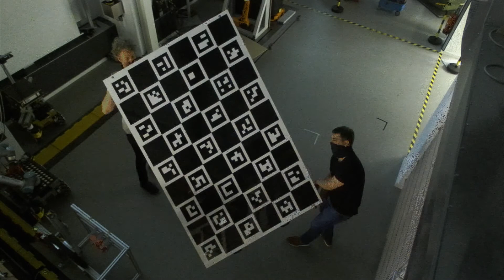Kamerakalibrierung in SHAREWORK – Teil 2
Im Oktober letzten Jahres haben wir bereits gezeigt, wie sich ein Kameranetzwerk kalibrieren lässt. Mit dem damaligen Kalibrierziel ließ sich bereits eine Kalibriergenauigkeit im Sub-Pixel-Bereich generieren. Auf die hohen Distanzen von ca. 8 Meter und bei einer Auflösung von „nur“ 4MP sind das allerdings immer noch mehrere Millimeter Abweichung in der realen Welt. Für unsere finalen Tests haben wir nochmal in die Trickkiste gegriffen und uns ein größeres Kalibrierziel besorgt. Jetzt ist die Manövrierfähigkeit allerdings nicht mehr so einfach. Wie so ein Kalibriervorgang mit einem über 3qm großen Ziel aussieht, seht ihr im Video.